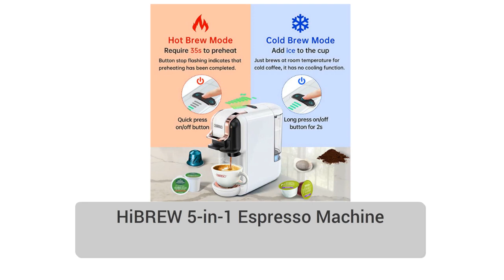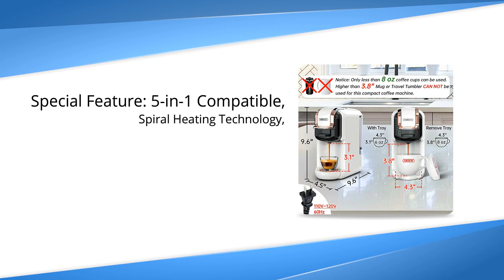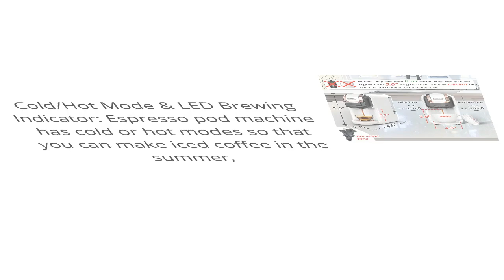HiBREW 5 in 1 Espresso Machine 2023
Compact Coffee Maker for Single Pods, HiBREW 5-in-1 Espresso Machine for Kcup*/Nes* Original/DG*/ESE Pod/Espresso Powder Compatible, Cold/Hot Mode, 20 oz Removable Reservoir, LED Bars Indicator,19 Bar

👇👇 Best Site Links To Other Products 👇👇

✔✔ Best Amazon products:

👉👉 Breville Barista Express Espresso Machine;

👉👉 Keurig K-Classic Coffee Maker K-Cup Pod;

👉👉 PHILIPS 3200 Series Fully Automatic Espresso Machine;

👉👉 Gevi 4-in-1 Smart Pour-over Coffee Machine;

✔✔ Best Ali-Express Products:

👉👉 Electric grinding coffee maker Espresso machine Flat burr Milling machine;

👉👉 Kaleido Sniper M10 DUAL SYSTEM Coffee Roaster;

👉👉 KALEIDO Sniper M2 PRO Coffee Roaster;

👉👉 KALEIDO Sniper M1 DUAL SYSTEM Coffee Roasters;

✔✔ Best Alibaba Products:

👉👉 semi Automatic Vertical Coffee Beans/Peanut/Cashew Nut Granule Packaging Machine;

👉👉 Automatic filling 500g 1kg 5kg flour milk coffee spice powder machine;